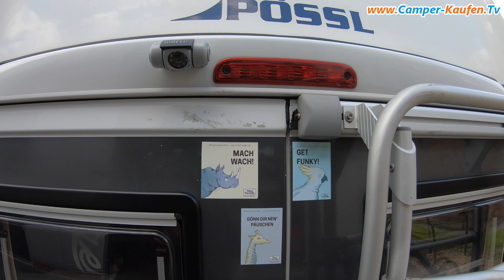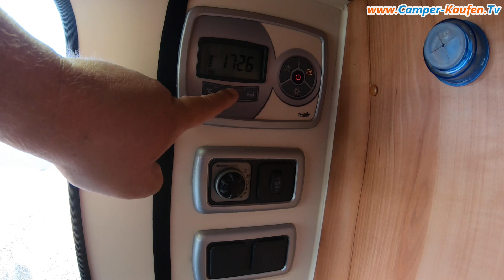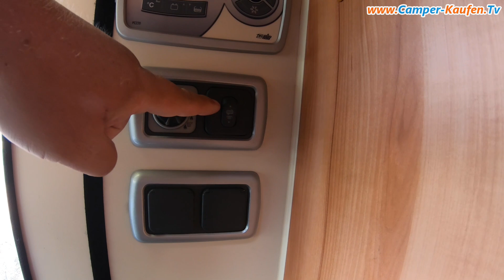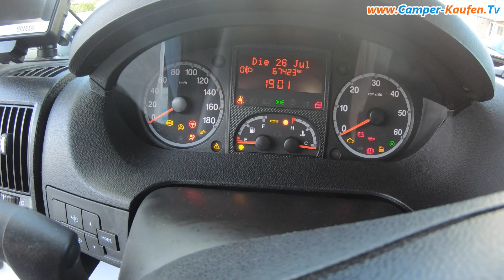Verkauft! - Pössl Roady Vario 545 - 2012 - 5,41m Campervan für junge Familie oder Surfer und Co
bietet Videobesichtigungen von Reisemobilen an. Preise und Links zu Details finden Sie auf unserer Website

00:00 Vorstellung
02:44 Außenrundgang
05:08 Heckgarage
06:44 Innenrundgang
08:15 Küche
12:37 Bad
14:15 Etagenbetten im Heck
15:03 Hubbett
16:42 Fahrerhaus
18:55 Fazit

Zum Fahrzeug: Pössl Roady Vario 545
Verkaufspreis: 41.900 EUR
Ez 01/2012 - 2. Hd. - ca 67.000km
seit 2014 im Besitz - Garagenwagen -
TÜV  NEU                  Gasprüfung  NEU
Dichtigkeitsprüfung  NEU            Wartung NEU

Zum Verkauf steht hier ein mit 5,41m Länge kompakter Camper mit variablem Raumkonzept und kräftigem 158 PS 3.0 Liter Motor (schon Euro 5).
Über der Sitzgruppe befindet sich ein geräumiges Hubbett.
Im Heck hat man entweder 1-2 Stockbetten für die Kids oder einen riesigen Stauraum, wo z.B. auch das Equipment für Windsurfer reinpaßt.
EZ was Jan 2012 - seit 2014 befindet sich das Fahrzeug im Besitz des Verkäufers und war immer in einer Halle untergestellt.
Der Camper ist mit Sommer- und Winterreifen 8fach bereift, wobei die Winterreifen so gut wie keine Kilometer runter haben - ausschließlich Sommerfahrzeug - aktuell: Saisonzulassung April bis Oktober

Zur Ausstattung:
158 PS, 6 Gang Schalter, 3500kg
TÜV, Wartung, Gasprüfung, Dichtigkeitskontrolle: ALLES NEU !!!
ABS, ESP, Traktionskontrolle, Klima, Tempomat
CD Radio (hier kann man für kleines Geld auch ein modernes Doppel DIN Radio nachrüsten mit Android Auto und Apple Carplay)
Rückfahrkamera mit Monitor
Markise 3m + Seitenwand
Fahrradträger 2fach
Verdunkelungsplissees
Duo Control mit Platz für 2x11 kg Gasflaschen
Truma Combi Gasheizung
beheizter Abwassertank
elektr. und fernbedienbares Dachfenster
elektr. Trittstufe
Sommer- und Winterreifen
Mückennetz für Schiebetür

Technische Daten:
Länge (ca. Angabe)     5.413 mm
Breite (ca. Angabe)    2.050 mm
Höhe (ca. Angabe)    3.120 mm
Hubbett / Dachbett in mm (ca.)     2.200 x 1.700
Liegefläche Heck Stockbett
    unten: 1.960 x740 (SA)
    oben: 1.670 x 670 (SA)

Das Wohnmobil ist sofort verfügbar.
Bei Fragen oder Interesse bitte Email oder anrufen (tägl. 9-20 Uhr)

Keine Haftung für Fehler in der Artikelbeschreibung. Sie wurde nach bestem Wissen und Gewissen erstellt.